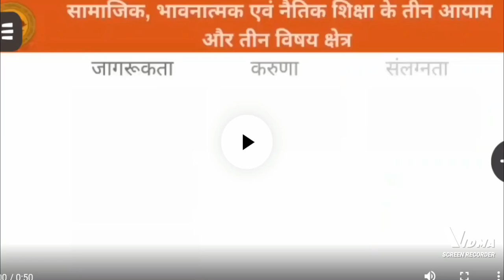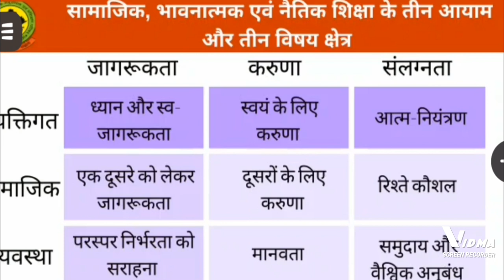सामाजिक भावनात्मक कै तीन विषय क्षेत्र,,,,।।।।।